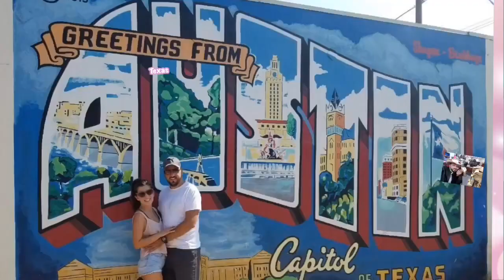TIPIČNE NAVIKE I OBIČAJI AMERIKANACA I ŽIVOT U AMERICI I TEXAS LIFE